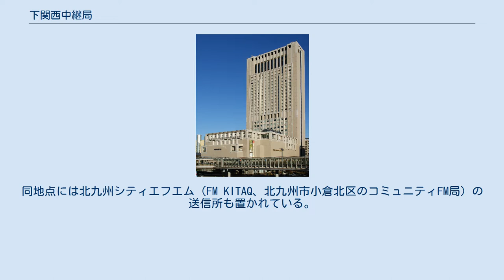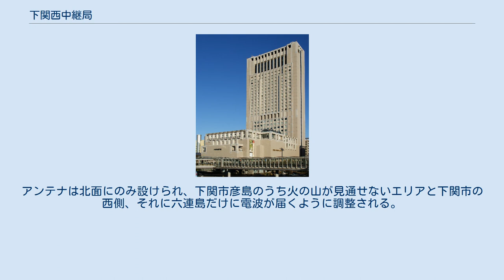下関西中継局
設置場所のリーガロイヤルホテル小倉 下関西中継局（しものせきにしちゅうけいきょく）は、福岡県北九州市小倉北区浅野2丁目14-2のリーガロイヤルホテル小倉屋上に設置された地上デジタルテレビ放送の中継局。
山口県を放送エリアとする放送局が、文字通り下関市西部をカバーするために設置した中継局である。
同地点には北九州シティエフエム（FM KITAQ、北九州市小倉北区のコミュニティFM局）の送信所も置かれている。
 正式名称は「下関西デジタルテレビジョン中継放送局」である。
 関門海峡地帯は地形等が複雑で、福岡県と山口県の県境が複雑に入り組んでいる。
このため、彦島を含む下関市の旧市部では、福岡県北九州市の皿倉山にある八幡テレビ・FM放送所から出される電波を受信している世帯が多かったが、一方で火の山から出される地元山口県を放送対象地域とする放送局の番組が受信しにくい地域も同様に多かった。
 そこで、これらの問題を解決するため、県の東端をカバーする岩国デジタル中継局のケースと同様に、隣県に中継局を設ける「域外中継局」形式で補間局を設け、弟子待局と福浦局を除く彦島島内のアナログ中継局を廃止する方式が採られた。
チャンネルは山口県の親局・火の山局と同一に設定された。
 設置場所となるリーガロイヤルホテル小倉は、小倉都心の海岸沿いでは特に高く、彦島方面に向かって障害物は無い。
アンテナは北面にのみ設けられ、下関市彦島のうち火の山が見通せないエリアと下関市の西側、それに六連島だけに電波が届くように調整される。
視聴可能エリアは下関市と北九州市小倉北区の一部に限られる。
 歴史 歴史